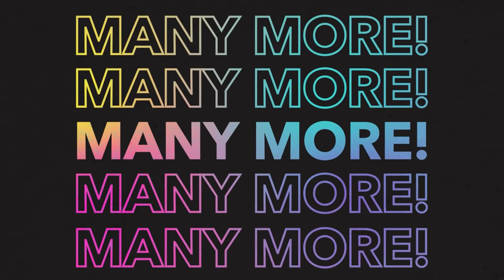Let’s Sing Teaser Trailer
Let’s Sing is back and this time on the new generation! Grab a microphone, some friends and join the hottest karaoke game of the year!

We will have more information coming soon like track list, release date and MORE!